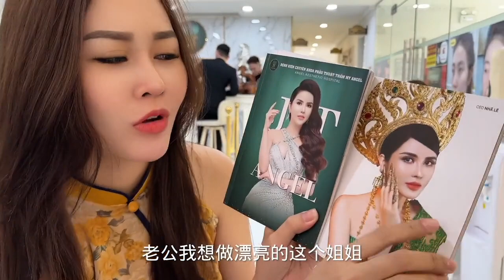在越南做整形的发财了 越南女孩都喜欢整容 小花要去做鼻子我表示反对【响哥与小花中越夫妻】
请放心，本视频是一部原创拍摄的视频，没有任何不良行为。
我们是响哥与小花中越夫妻💑
全网唯一账号，禁止🚫搬运，欢迎监督！
本人在越南开设工业机械设备公司和电商，
曾经走访世界很多国家 现在定居越南已经结婚.老婆越南人.
在这里我会给大家分享真实的越南生活
纪录分享越南真实的创业生活方式！